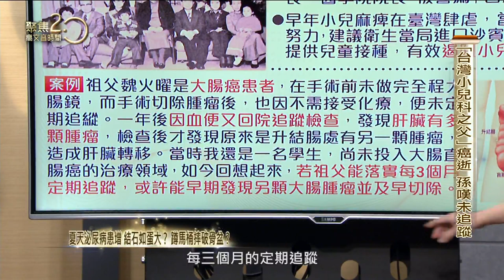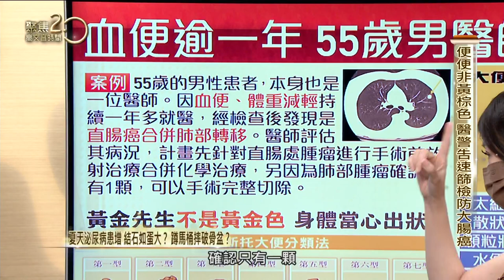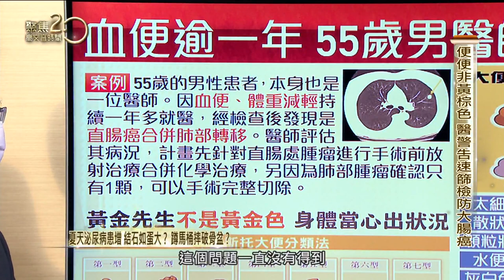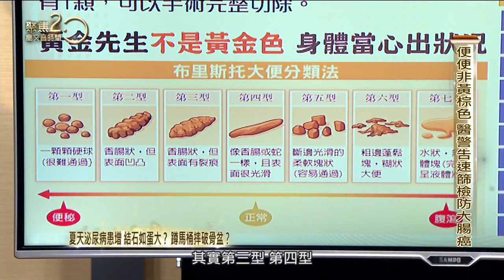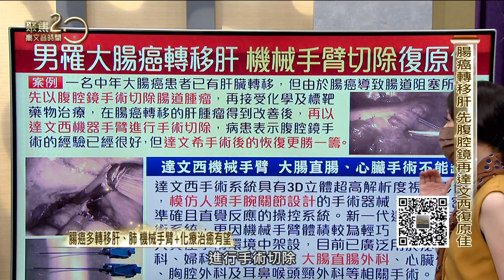「台灣小兒科之父」腸癌逝 北醫副院長嘆爺爺未追蹤【聚焦2.0】第449集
二次大戰後的台灣社會，許多長輩朋友都會擔心小兒麻痺，被稱為「台灣小兒科之父」的醫生魏火曜，成功遏阻了孩子們的殘疾危機，但自己晚年卻深受大腸癌所苦，這位改變千千萬萬台灣民眾的仁醫，他的孫子也是台北醫學大學附設醫院副院長魏柏立，如今已成為大腸科的權威，今天要教大家如何從便便顏色找出身體健康的關鍵密碼，同時，他還要示範腹腔鏡與達文西手術的原理。

來賓：
臺北醫學大學附設醫院副院長 魏柏立
泌尿科醫師 張美玉
恩主公醫院中醫部部長 張晉賢
藝人 曾治豪
資深醫藥記者 王瑞玲

▶下載【聚焦2.0】APP：
iOS平台：